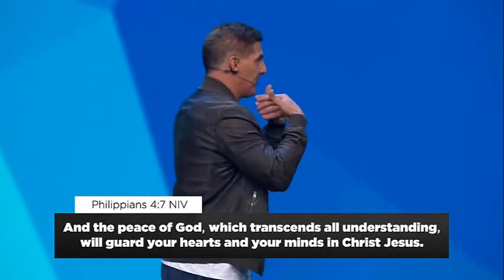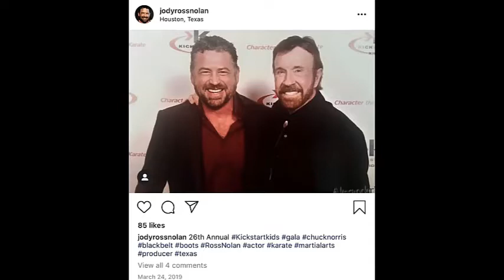Craig Groeschel (SPECIAL MESSAGE) "God Is Calling You!" Mar 30